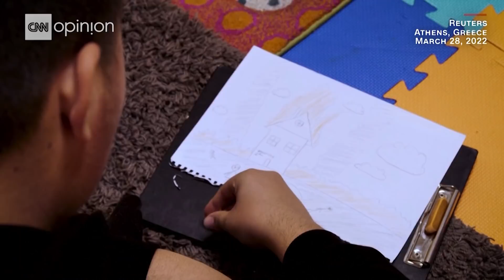Opinion: Why are some refugees more welcome than others?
Human Rights Watch UK Director Yasmine Ahmed explains how the West's unprecedented hospitality towards Ukrainian refugees has highlighted stark differences in treatment given to refugees from other conflicts.